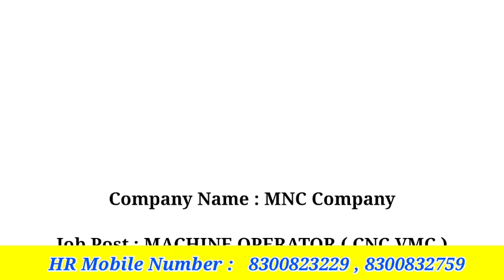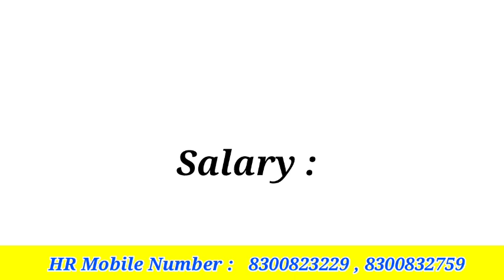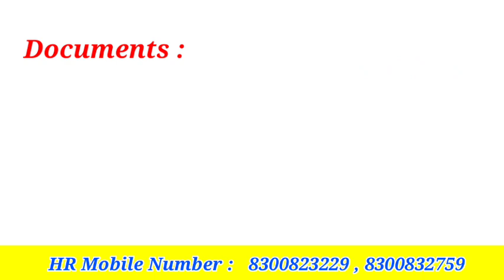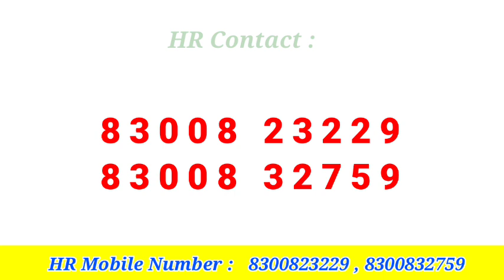Coimbatore jobs in tamil | Pollachi Jobs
Pollachi jobs
Coimbatore jobs in tamil, Fresher Job Vacancies In Coimbatore ,
Coimbatore job vacancy today tamil,